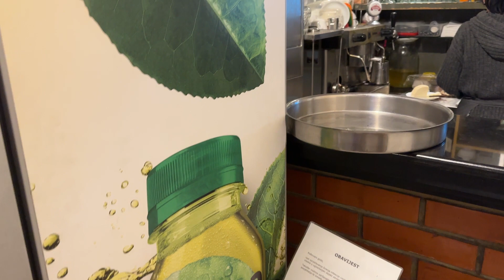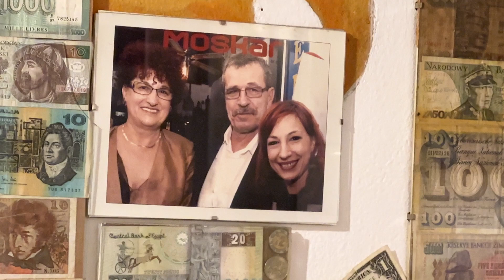Buffet in Dubrovnik